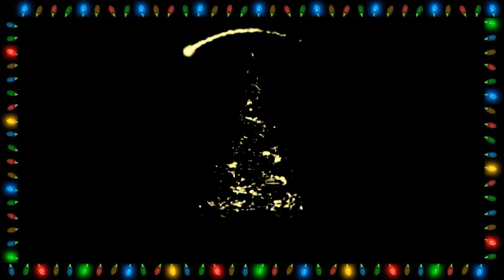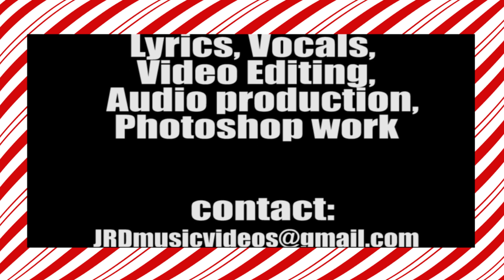SUNBURY CHRISTMAS TIME by Justin Derr of Sloppy Secondz Music